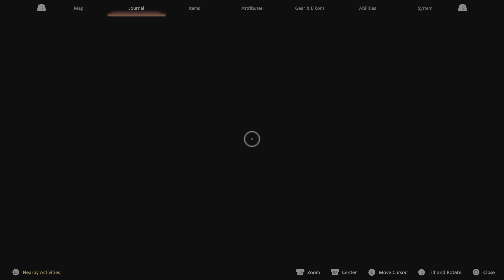FINAL FANTASY XVI The Rising Tide DLC Part 1 [Final Fantasy Mode] - PS5 Gameplay No Comm 4K HDR 60